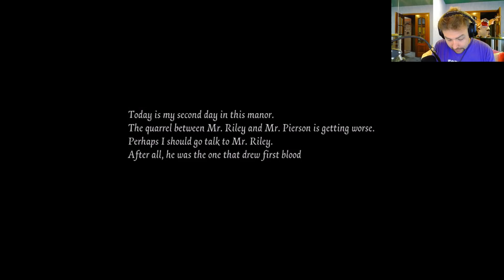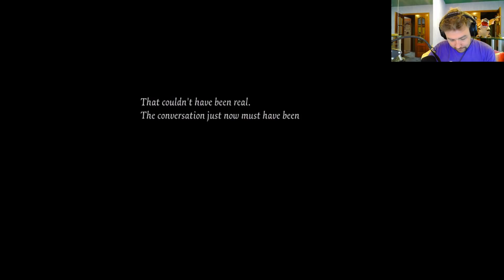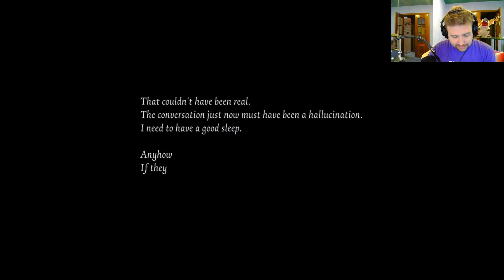Прохождение дневников Эммы Вудс в игре IDentity V! Первый дневник!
Найти стримера в игре: 291102

Всю информацию, а так же задать вопросы вы можете в нашей группе вКонтакте:

Если вы хотите поддержать проект материально, то можете перечислить свое пожертвование по следующим реквизитам: